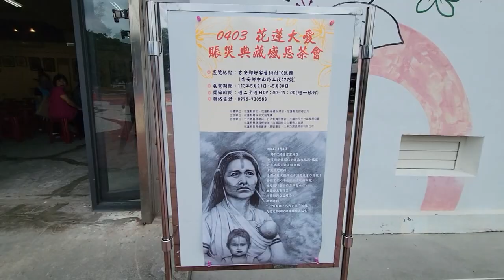20240526 04 藝術家愛心串聯！ 義賣募集震災善緣助吉安